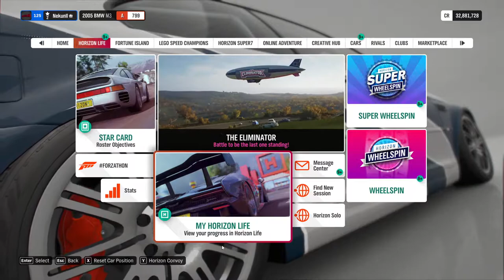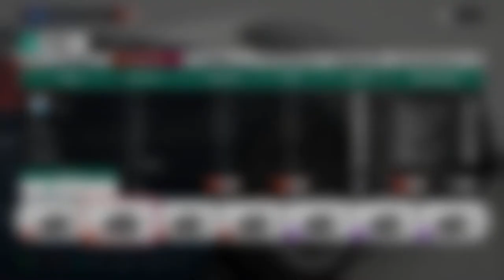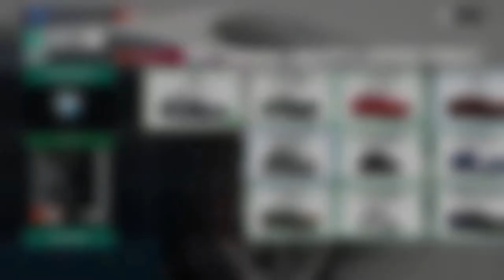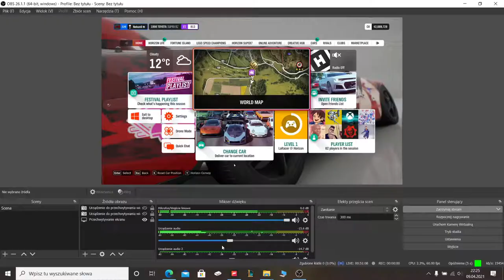200spins Forza Horizon What will drop?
what can we get from spins?
welcome today i will share with all off u drifting settings and cam.
may some one will like it :D
drifting tips and tricks
lets drift
Drifting on the street in Forza Horzion 4 thrustmaster tx Steering Wheel gameplay + foot work camera + settings
siemanko dzis bedzie o drifcie za freeje
fajne jest to że jest to bardzo prosta nauka  jazdy i jest z tego duży fun

setup
Laptop
Lenovo Legion y540
I7 9750hf
Rtx 2060 6gb
8 ram
thrustmaster tx l. edytion.

forza horizon 4 drifting montage

how to drift, drifting, drift, how keep drifting, fun donuts, linking drifts, brake extension,
formula d, formula drift, backwards entry, feint entry,

(Extra tags)

forza horizon 4 drifting with steering wheel
forza horizon 4 drifting build
Forza Horison 4 youtube
fh4 youtube
ac
ac youtube
google
funny
sexy
ac
CarX Drift racing online youtube
assetto corsa,
formula drift,
gaming,
gaming with kev,
gaming pc,
gaming setup,
gaming mix,
gaming chair,
gaming awesome,
simulator games,
simulator codes,
simulator videos,
simulator games pc,
simulator gameplay
simulator racing,
forza,
forza horizon 4,
forza 7,
forza 6,
forza horizon,
forza 4,
forza apex,